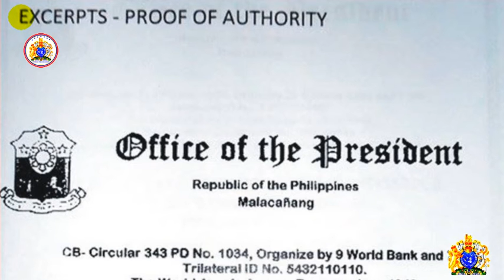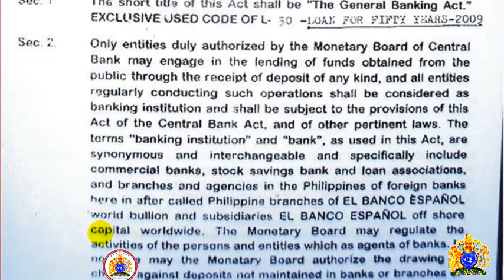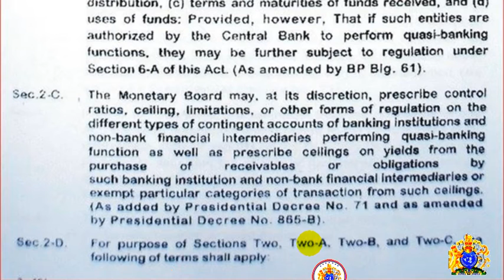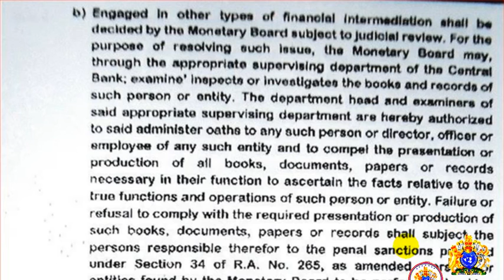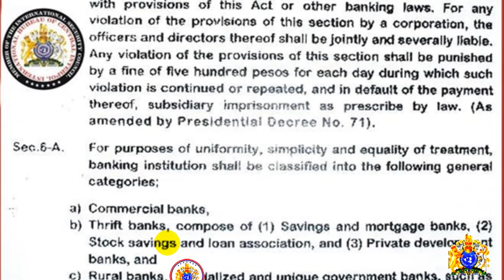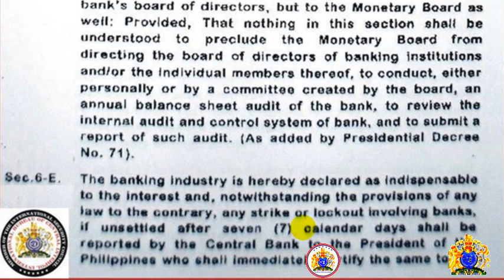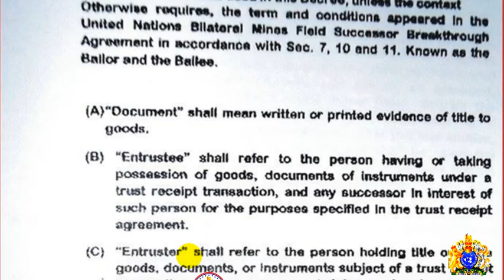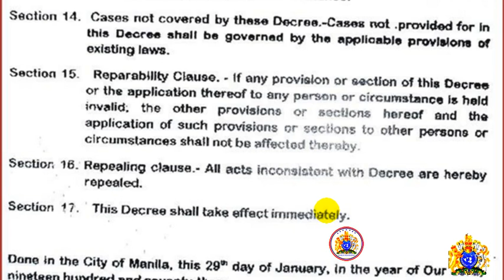THE CHARTER OF EL BANCO ESPANOL DE ISABEL II (1973)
THE CHARTER OF EL BANCO ESPANOL DE ISABEL II - IRREVOCABLE
AN IRREVOCABLE ORDER
THE CHARTER OF EL BANCO ESPANOL DE ISABEL II
WORLD BANK DE TVM-LSM-666
(REPUBLIC ACT NO.337 AS AMENDED)
SPECIAL PROVISO LAW, IRREVOCABLE ORDER
King Felipe II, King Ferdinand VII and her majesty Queen Isabel II, as absolute ownership of the Hacienda Filipinas covered by O.C.T. 01-4 with 7,169 Island and Islets, 1565. EL BANCO ESPANOL DE ISABEL II, the first Bullion Bank established August 1, 1851, and the sole founder of the Central Bank of the Philippines established January 3, 1949, 40% share of stocks the Filipinos and Government, 60% for the EL BANCO ESPANOL FILIPINO OFFSHORE CAPITAL TVM-LSM-666

FACTS:

GLOBAL FUNDER: TVM-LSM-666 with TITULAR DECREE 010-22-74-O-A & TRILATERAL CODE NO. 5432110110
SIGNIFICANCE OF TITULAR DECREE 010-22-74-O-A & TRILATERAL CODE: 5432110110 with TVM-LSM-666 under the code of K.O.R.A.N
WORLD LEADERS ATTESTATION OF THE GLOBAL FUNDER with TITULAR DECREE 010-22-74-O-A & TRILATERAL CODE: 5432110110
GLOBAL ASSETS OF THE ROYAL FAMILY CLAN under the code of KING OF RECOGNIZED ASSET NATIONS (K.O.R.AN) for codename: TVM-LSM-666 with TITULAR DECREE 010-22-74-O-A & TRILATERAL CODE: 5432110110 !!!
GLOBAL INVITE TO ALL DEVELOPERS / INVESTOR / BUILDERS / CONTRACTORS / MANUFACTURERS WORLDWIDE !!!
GLOBAL TRUST & FLAT ACCOUNTS OF THE ROYAL FAMILY CLAN under the code of KING OF RECOGNIZED ASSET NATIONS (K.O.R.A.N) !!!
PHYSICAL ASSETS under the code of KING OF RECOGNIZED ASSET NATIONS (K.O.R.A.N) !!!
ACTS OF MALFEASANCE, CORRUPTION & ANTI-TRUST VIOLATIONS AT BSP (Fake Central Bank of the Philippines)
EMINENT DOMAIN, MASTER MOTHER TITLE O.C.T. T-01-4 (TORRENS TITLE) - HACIENDA FILIPINA ARCHIPELAGO TRUE OWNERSHIP !!!